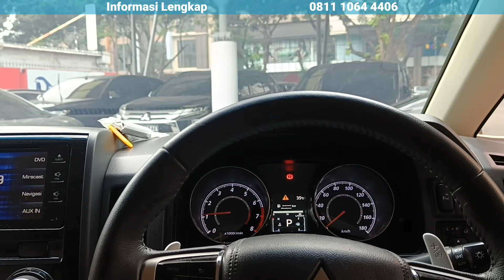ALPHARD KALAH TANGGUH !! MITSUBISHI DELICA ROYAL, MPV PALING GANTENG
Mitsubishi Delica Royal 2016

Lokasi
DSS Motor Bintaro